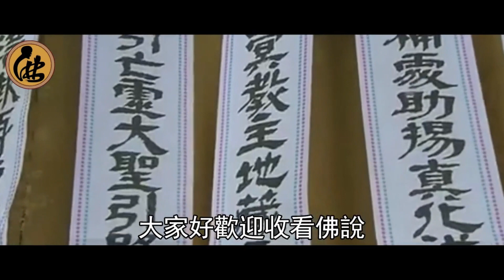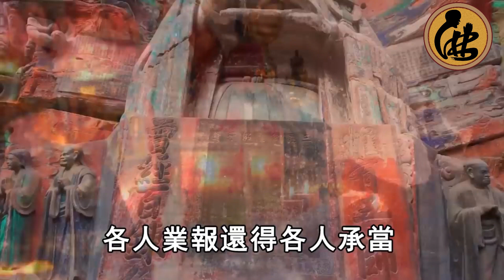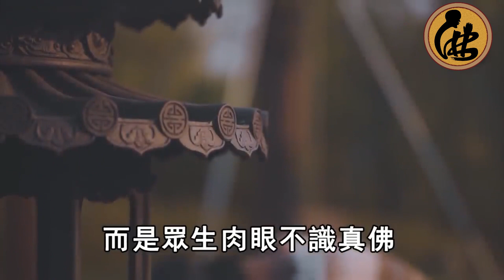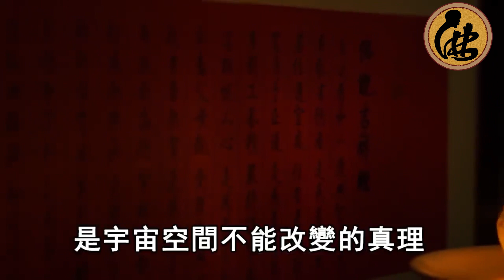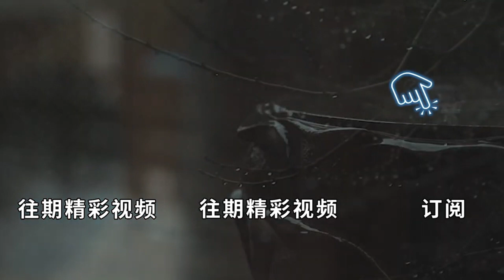瘟疫戰爭頻發，佛菩薩為什麼不阻止，為什麼不救渡？老和尚直言：菩薩早就出手了！|佛說